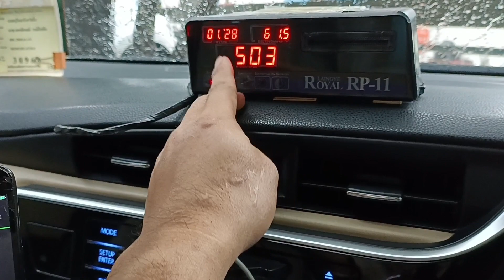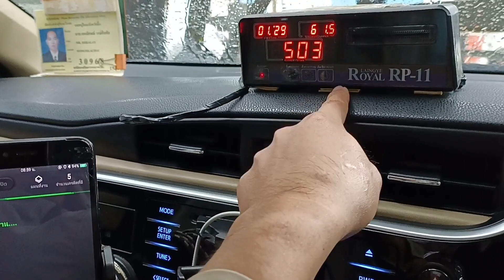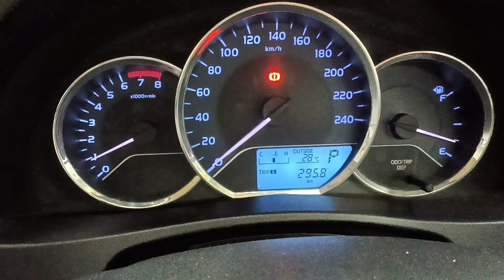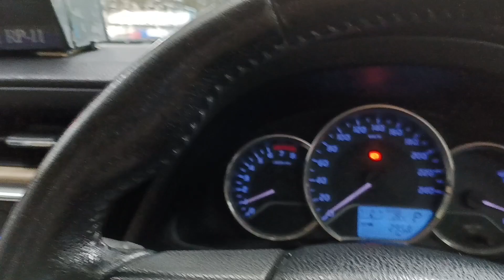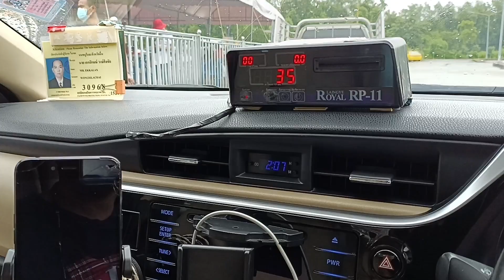เหมาหรือมิเตอร์ดี คุยเรื่องต่างจังหวัด ติดต่องาน 0910033304#แท็กซี่ไทย